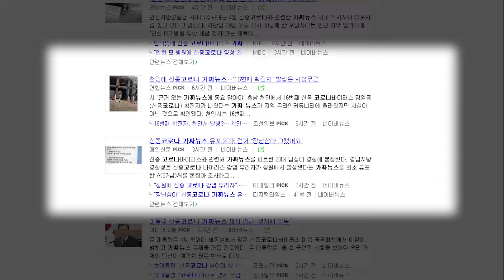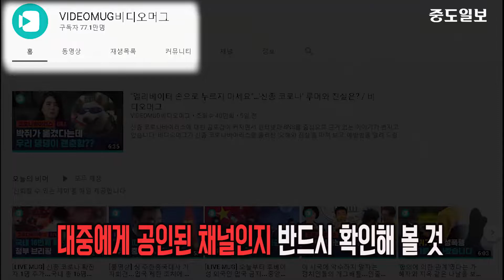코로나 치료제를 개발했다고? 코로나 가짜뉴스에 속지 않는 방법! 코로나 가짜 뉴스 이렇게 대응해야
코로나 바이러스로 얼어붙은 대한민국! 안 그래도 불안한 국민들에게 인터넷에 올라오는 ‘가짜뉴스는’ 사람들을 더욱 혼란의 정국으로 끌고 들어가고 있는데요~!! 급기야 대통령까지 가짜뉴스에 대한 철저한 대비를 지시할 정도로 가짜뉴스로 인한 사회적 혼란과 손실이 심각한 지경에 이르렀습니다.

자신의 채널에 조회 수 올릴 목적으로.. 또는 불안하고 급한 마음에 검증 없이 올리고 보는 경우가 많은데요. 가짜뉴스! 조금만 신경 쓰고 보면 이것이 가짜뉴스인지 실제 보도인지를 구분할 수 있다고 합니다.

가짜뉴스 이렇게 구분해보세요